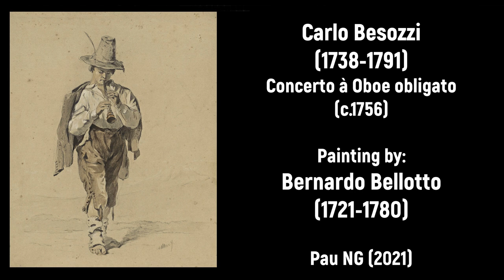Carlo Besozzi (1738-1791) - Concerto à Oboe obligato (c.1756)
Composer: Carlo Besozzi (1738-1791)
Work: Concerto à Oboe obligato in Fa maggiore (c.1756)
Performers: Jаn Adаmus (oboè); Prаgue Chamber Orchestra

Painting: Bernardo Bellotto (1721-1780) - Old Fortifications of Dresden (c.1750)

Carlo Besozzi [Besuzzi, Bezocy, Bezozi, et al.]
(Naples or Dresden, 1738 - Dresden, 22 March 1791)

Italian oboist and composer, son of Antonio Besozzi (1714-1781). His father was undoubtedly his teacher. He must have displayed phenomenal ability for in 1755 he became a regular member of the Dresden court orchestra, a position which he retained throughout his life. His tours of Europe with his father included visits to Paris (1757) and Stuttgart (1758–9). He was judged favourably by Burney and by Leopold Mozart, who heard him play in Salzburg in 1778. Schubert heard Carlo in Augsburg and referred to him as the monarch of oboists and a great, ‘but somewhat unusual’, theorist. Even though none of Carlo’s music was printed during his lifetime, 23 concertos, 26 sonatas and a divertimento have survived. The concertos were clearly written for Carlo to play himself, and while conceived to display his skill, they rarely indulge in virtuoso display per se. The final movements are more serious than was common at that time and often introduce Sturm und Drang characteristics. There is an emphasis on novelty, frequently of an unexpectedly chromatic nature. The works for wind ensemble are, with one exception, in major keys and each of the four movements is usually in the tonic key. Carlo’s son Francesco (Dresden, 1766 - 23 March 1810 or 1816) succeeded him as oboist in the Dresden royal chapel in 1792. Francesco was one of the best-known oboists of his time but no compositions by him are known to have survived.